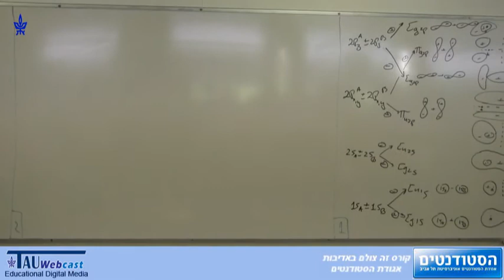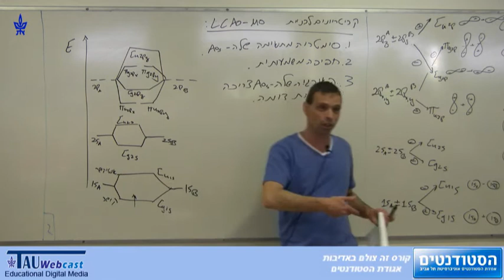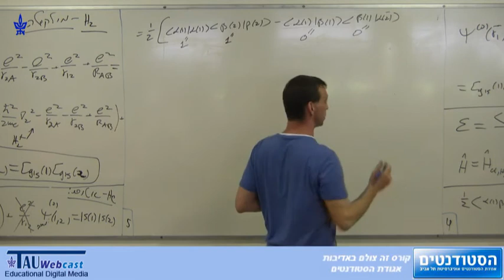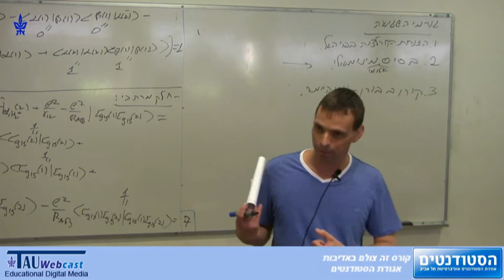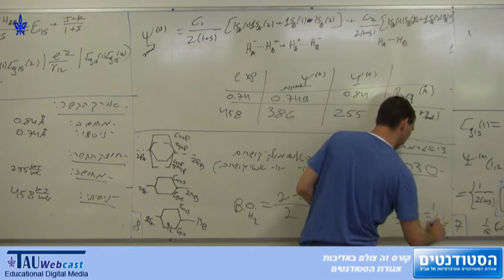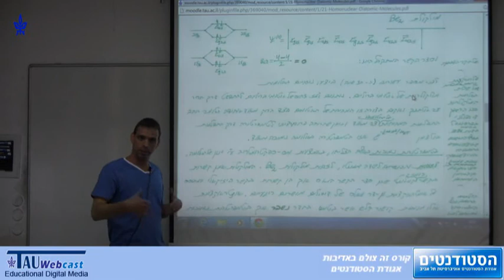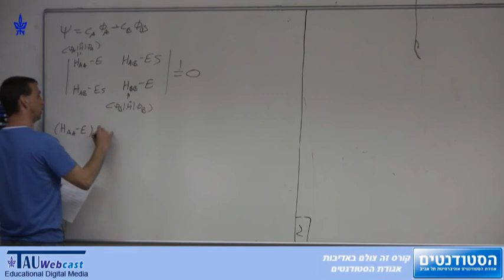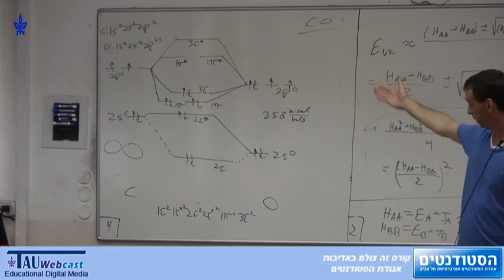הרצאה 25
קוונטים וקשר כימי - הקורס המלא
מרצה: דר' עודד הוד
אוניברסיטת תל אביב
שנת הלימודים תשע"ה